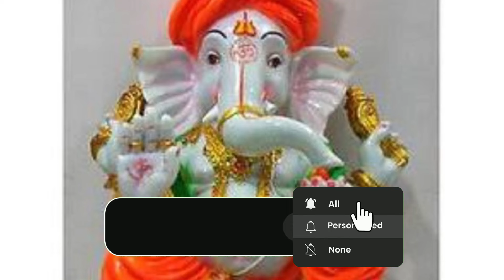गणपतीची मूर्ती घरी आणताना कोणते नियम पाळावे गणपतीची मूर्ती कशी असावी गणपती आगमन तयारी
श्रीगणेश चतुर्थी 2024| step by step ganpati sthapna puja vidhi in marathi |ganpati puja kashi karavi
ganpati pujan kase karave, ganpati chi puja vidhi 2024, ganesh chaturthi puja at home, ganpati pran pratistha kashi karavi, ganesha chi puja kashi karavi,
ganesh sthapna vidhi 2024, ganpati pranpratishtapna pooja, ganesh puja vidhi in marathi, ganpati pooja, ganesh chaturthi 2024, ganpati sthapna date 2024, गणपती प्राणप्रतिष्ठा, गणेश पुजन कसे करावे, गणेशा ची पुजा 2024,
ganpatichi pran pratistha kashi karavi,
shri ganesh puja vidhi 2024, shri ganesh pujan, shri ganesh sthapna kashi karavi, shri ganesh chaturthi puja,
ganesh chaturthi puja vidhi in marathi,